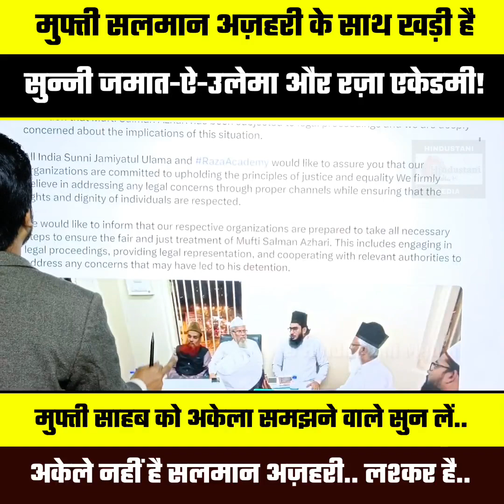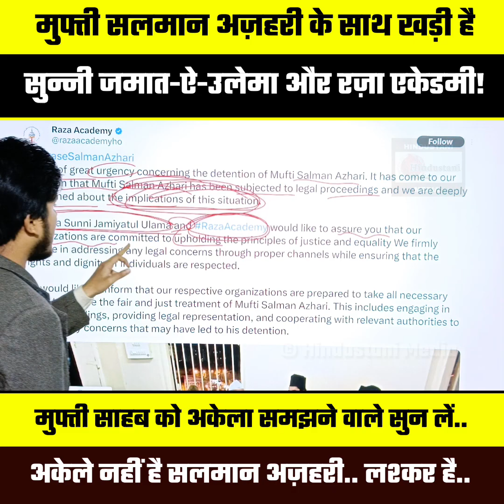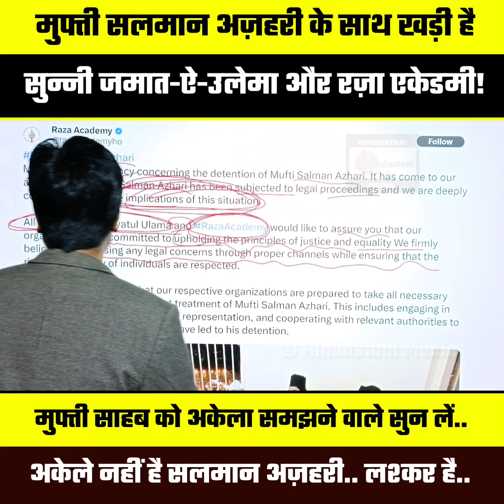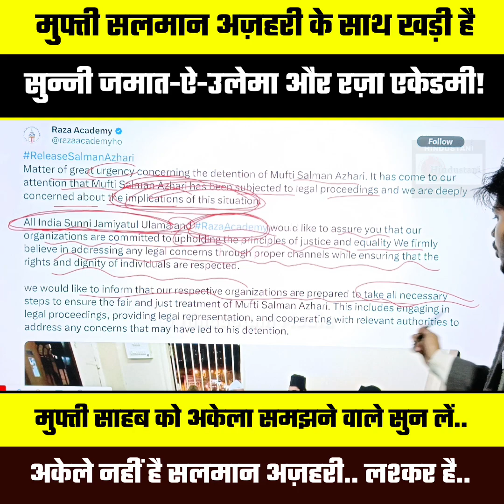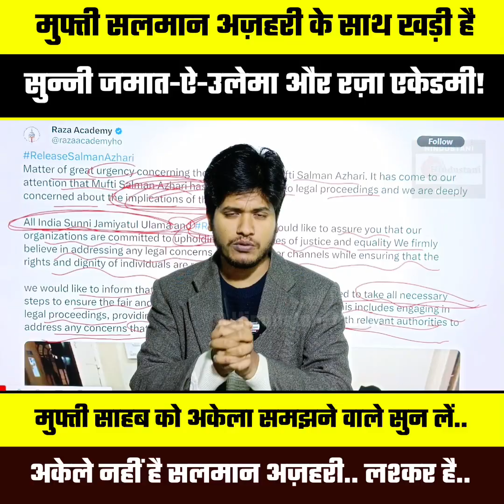Mufti Salman Azhari को अकेले समझने की भूल न करे हुकूमत! हिमायत में खड़ी है Raza Academy, सुन्नी जमात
Mufti Salman Azhari के साथ है All India Sunni Jamate Islami और Raza Academy, सुनिए क्या बोले: